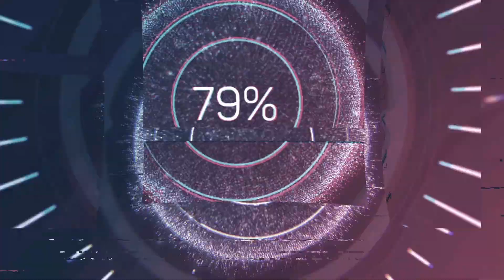Ксения Бородина на прогулке после дождя по дорогам Таиланда!